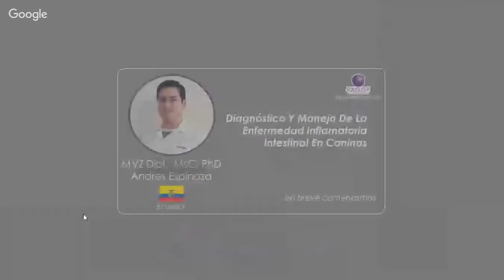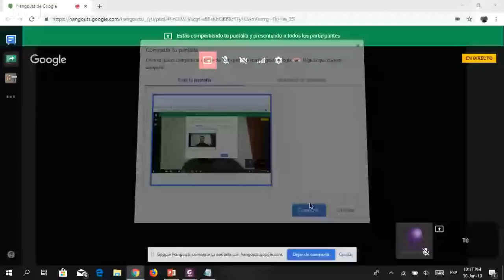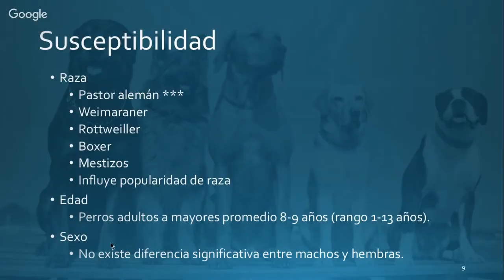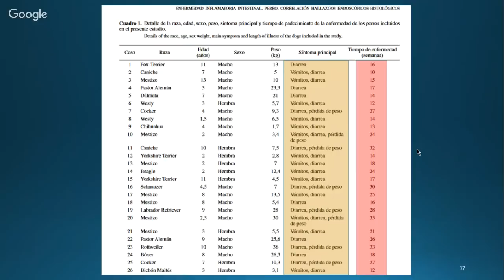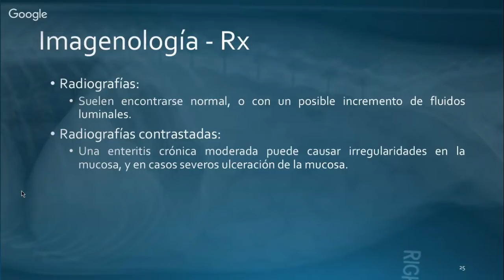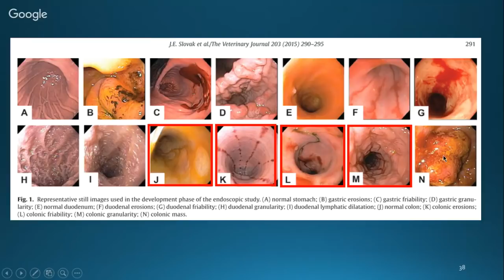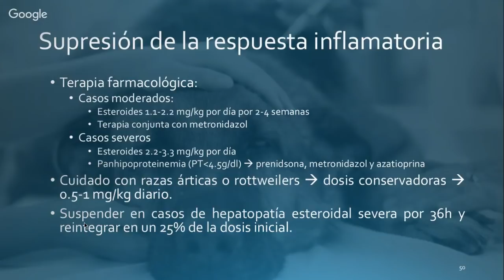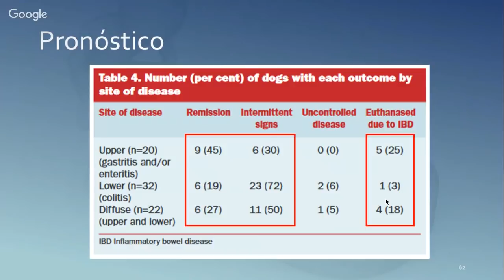Diagnóstico Enfermedad Inflamatoria Intestinal En Caninos - MVZ Dipl., MsC, PhD Andrés Espinoza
Interesante tema, no puedes perdértelo!! Te esperamos!!

El Webinar de Squenda es grabado con la autorización de las personas que aquí aparecen.

Las opiniones aquí expresadas pertenecen exclusivamente a los ponentes e invitados y no reflejan una opinión o posición de Squenda.

Les invitamos a contactarnos directamente en y no exponer datos personales en esta emisión, por el alcance masivo que tiene no podemos hacernos responsables del uso que puedan darle.